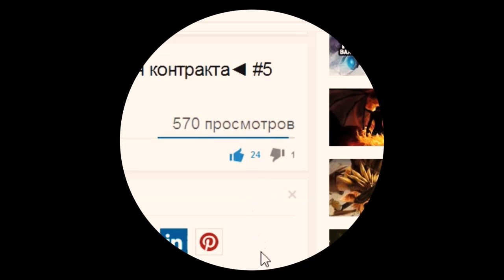Dota 2 гайд на Riki (рики) - антипик, антигерои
Dota 2 Riki (рики) гайд. Антигерои, антипик.